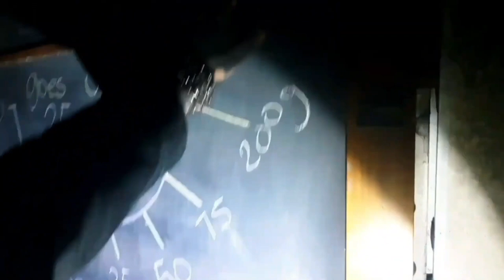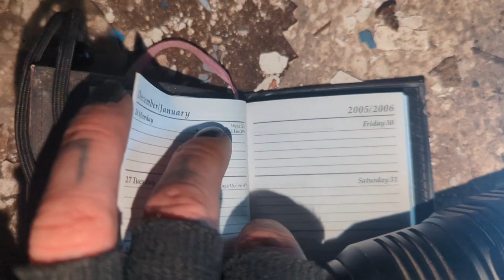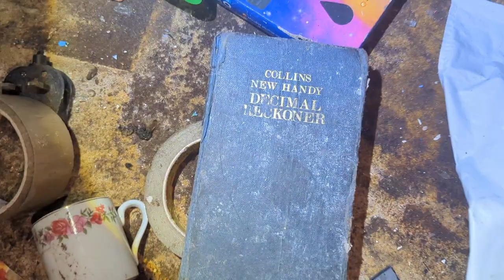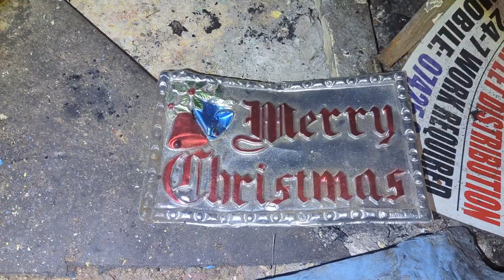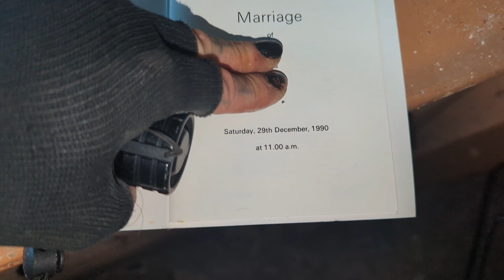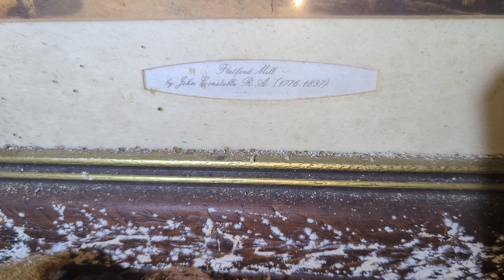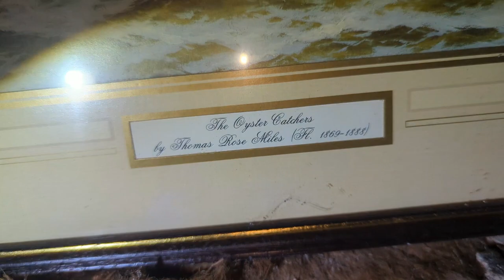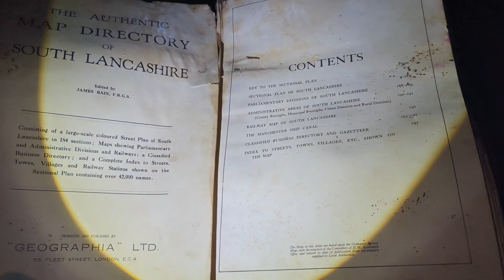We Found A Creepy Hidden Abandoned House: Tower Hill Farm Wigan Abandoned Places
IN THIS VIDEO I TAKE YOU ON A EXPLORE OF THE ABANDONED SPOOKY TOWER HILL FARM HOUSE TIME CAPSULE IN WIGAN.

EXPLORING WITH CALLUM  ON THIS EXPLORE GO CHECK THEM OUT ON THERE PHOTOGRAPHY PAGES ON INSTAGRAM AND GIVE HIM A FOLLOW.

CALLUM

HISTORY

Farmhouse, now house.

Probably early C17 or earlier, with added wing dated 1684 on gable, enlarged to rear; damaged by fire in early C20, and altered.

Mostly coursed squared sandstone, with some thin graduated sandstone rubble, and all with quoins; stone slate roofs on 2 levels. 2-unit main range with 2-unit crosswing to left and outshut to rear. 2 storeys, 1:2 windows.

The main range is very low (virtually one-and-a-half storeys) and has a ragged vertical joint between the bays, a Tudor-arched doorway close to the wing, with a chamfered surround (and now protected by a C20 glazed porch), 2 large square windows at ground floor with C20 casements, and a small 2-light mullioned window under the eaves slightly to the right of the door, with a chamfered flush mullion; and its right-hand gable has a 2-light sliding sash window to the upper floor.

Chimney at junction with wing.

The projecting gable of the wing has a square window at ground floor, a 2-light mullioned window at 1st floor (both these like those of the main range), a carved datestone with raised lettering: H/E M/1684, and a moulded gable coping with a finial at the apex and the stumps of finials at the corners; its left return wall has a similar mullioned window at 1st floor of the front bay and an altered window to the rear bay; and its rear gable has altered windows on both floors.

The rear outshut, in 2 builds under a deep catslide roof, has casement windows of 3, 1 and 3 lights.

INTERIOR: not inspected, but is said to have been rebuilt following fire damage, the only feature of interest now being one chamfered beam in the wing; private survey in 1988 recorded upper cruck truss close to junction of main range and wing.

HISTORY: occupied in 1675 by Thomas Hooton, blacksmith (d.1676), and subsequently by Edward Hooton, yeoman, and his wife Margaret. Forms group with remains of former barn approx 30m east (qv). (Private Report and Survey: Miller G: 1988-).